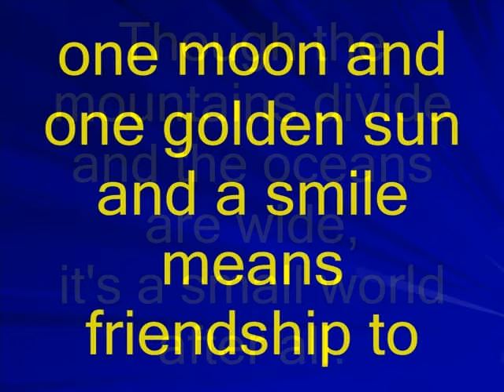It's a Small World karaoke